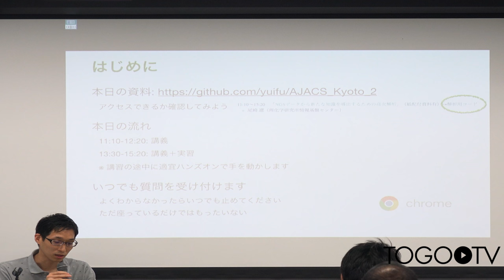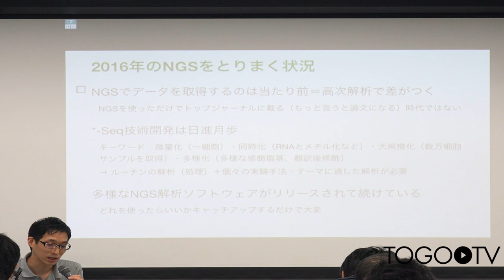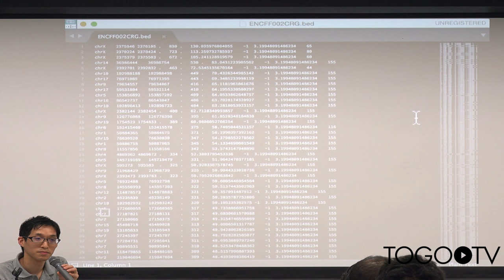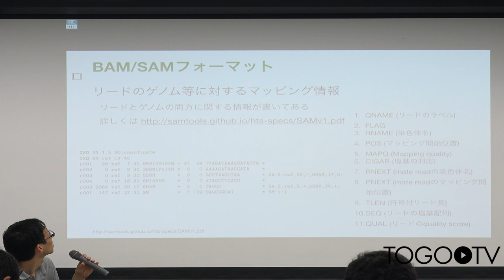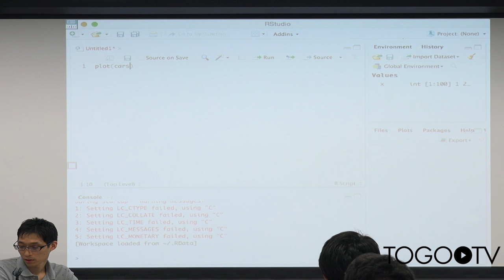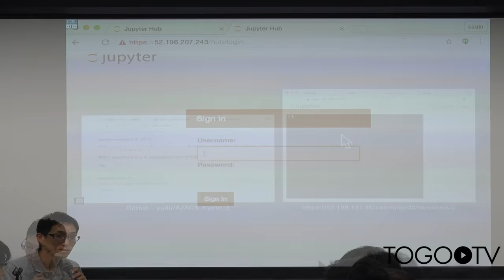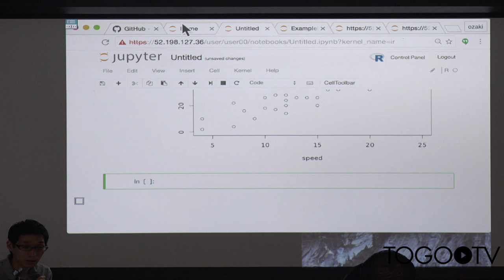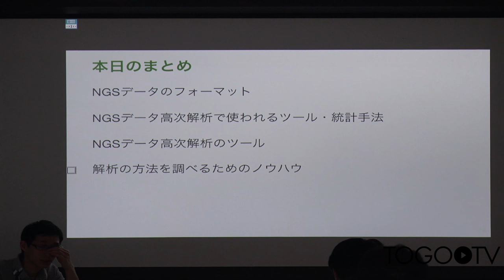NGSデータから新たな知識を導出するための高次解析 @ AJACS京都2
本日の統合TVは、2016年9月1-2日に開催された統合データベース講習会:AJACS京都2から、理化学研究所 情報基盤センター バイオインフォマティクス研究開発ユニット 尾崎 遼 基礎科学特別研究員 による「NGSデータから新たな知識を導出するための高次解析」をお送りします。約2時間35分です。

本講習では、自ら取得した(または公共データベースから取得した)NGS低次解析済みデータの高次解析の方法を学ぶことを目的として、NGSデータの形式を理解すること、NGSデータ高次解析の基礎知識を理解すること、自分でコマンドを打って高次解析を体験すること、自身の問題意識に応じて解析の方法を調べられるようになることを目標にしています。